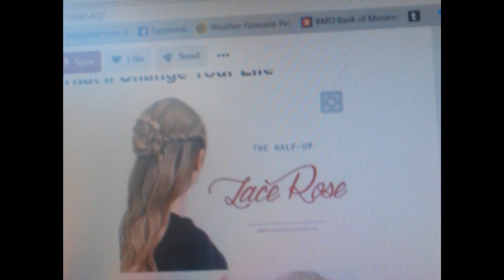Date Night Disasters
I don't know about you, but everything seems to go wrong when I have to go out somewhere and look nice.